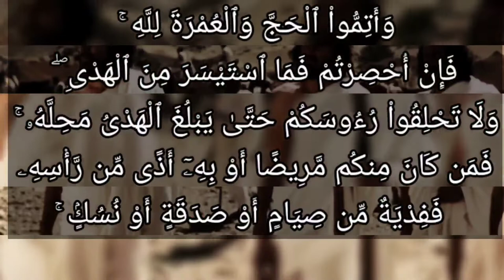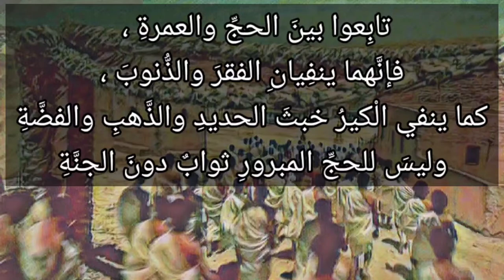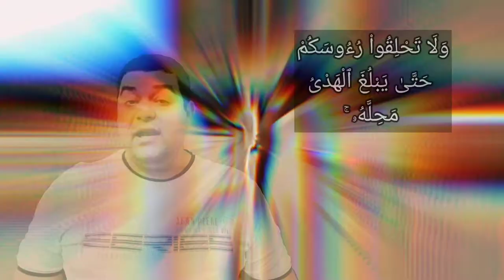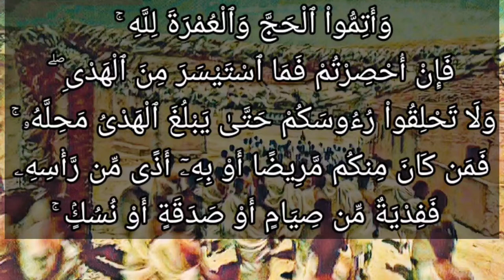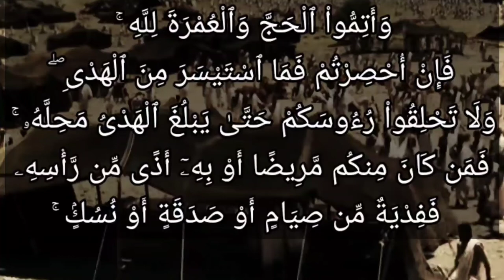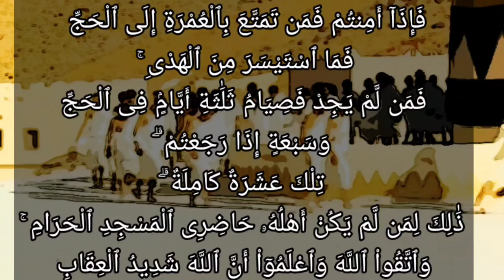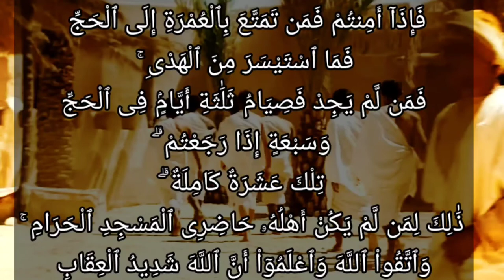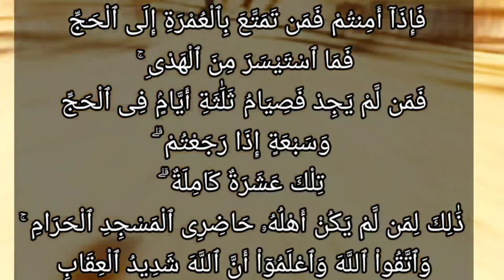تفسير كامل لآية ١٩٦ سورة البقرة : وأتموا الحج والعمرة لله ۚ فإن أحصرتم فما استيسر من الهدي...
وَأَتِمُّواْ ٱلْحَجَّ وَٱلْعُمْرَةَ لِلَّهِ ۚ فَإِنْ أُحْصِرْتُمْ فَمَا ٱسْتَيْسَرَ مِنَ ٱلْهَدْىِ ۖ وَلَا تَحْلِقُواْ رُءُوسَكُمْ حَتَّىٰ يَبْلُغَ ٱلْهَدْىُ مَحِلَّهُۥ ۚ فَمَن كَانَ مِنكُم مَّرِيضًا أَوْ بِهِۦٓ أَذًى مِّن رَّأْسِهِۦ فَفِدْيَةٌ مِّن صِيَامٍ أَوْ صَدَقَةٍ أَوْ نُسُكٍۢ ۚ...

... فَإِذَآ أَمِنتُمْ فَمَن تَمَتَّعَ بِٱلْعُمْرَةِ إِلَى ٱلْحَجِّ فَمَا ٱسْتَيْسَرَ مِنَ ٱلْهَدْىِ ۚ فَمَن لَّمْ يَجِدْ فَصِيَامُ ثَلَٰثَةِ أَيَّامٍۢ فِى ٱلْحَجِّ وَسَبْعَةٍ إِذَا رَجَعْتُمْ ۗ تِلْكَ عَشَرَةٌ كَامِلَةٌ ۗ ذَٰلِكَ لِمَن لَّمْ يَكُنْ أَهْلُهُۥ حَاضِرِى ٱلْمَسْجِدِ ٱلْحَرَامِ ۚ وَٱتَّقُواْ ٱللَّهَ وَٱعْلَمُوٓاْ أَنَّ ٱللَّهَ شَدِيدُ ٱلْعِقَابِ

التفسير الميسر : وأدُّوا الحج والعمرة تامَّيْنِ، خالصين لوجه الله تعالى. فإن منعكم عن الذهاب لإتمامهما بعد الإحرام بهما مانع كالعدو والمرض، فالواجب عليكم ذَبْحُ ما تيسر لكم من الإبل أو البقر أو الغنم تقربًا إلى الله تعالى؛ لكي تَخْرُجوا من إحرامكم بحلق شعر الرأس أو تقصيره، ولا تحلقوا رؤوسكم إذا كنتم محصرين حتى ينحر المحصر هديه في الموضع الذي حُصر فيه ثم يحل من إحرامه، كما نحر النبي صلى الله عليه وسلم في "الحديبية" ثم حلق رأسه، وغير المحصر لا ينحر الهدي إلا في الحرم، الذي هو محله في يوم العيد، اليوم العاشر وما بعده من أيام التشريق. فمن كان منكم مريضًا، أو به أذى من رأسه يحتاج معه إلى الحلق -وهو مُحْرِم- حَلَق، وعليه فدية: بأن يصوم ثلاثة أيام، أو يتصدق على ستة مساكين لكل مسكين نصف صاع من طعام، أو يذبح شاة لفقراء الحرم. فإذا كنتم في أمن وصحَّة: فمن استمتع بالعمرة إلى الحج وذلك باستباحة ما حُرِّم عليه بسبب الإحرام بعد انتهاء عمرته، فعليه ذبح ما تيسر من الهدي، فمن لم يجد هَدْيًا يذبحه فعليه صيام ثلاثة أيام في أشهر الحج، وسبعة إذا فرغتم من أعمال الحج ورجعتم إلى أهليكم، تلك عشرة كاملة لا بد من صيامها. ذلك الهَدْيُ وما ترتب عليه من الصيام لمن لم يكن أهله من ساكني أرض الحرم، وخافوا الله تعالى وحافظوا على امتثال أوامره واجتناب نواهيه، واعلموا أن الله شديد العقاب لمن خالف أمره، وارتكب ما عنه زجر.